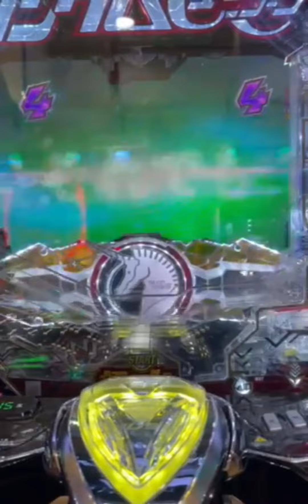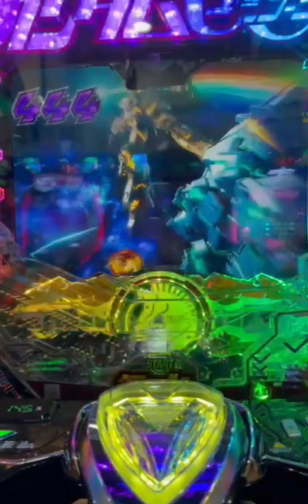【Pachinko】eF機動戰士鋼彈獨角獸2LT eF GUNDAM UC 2